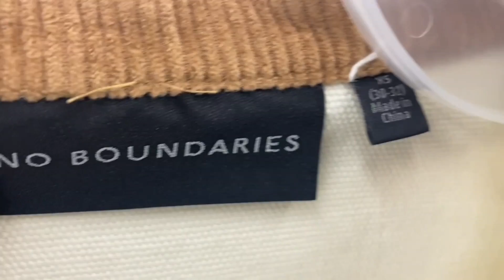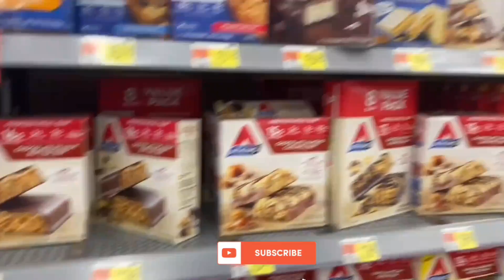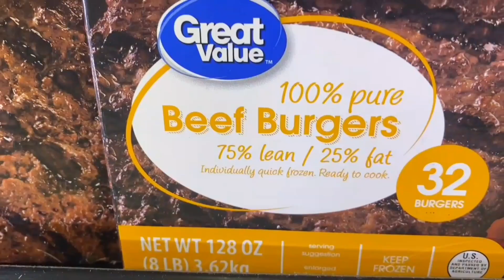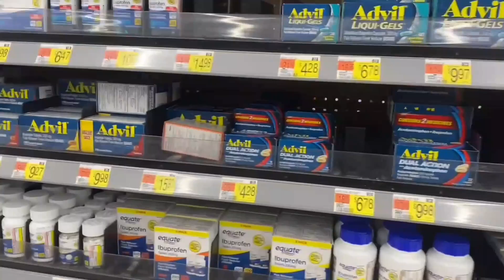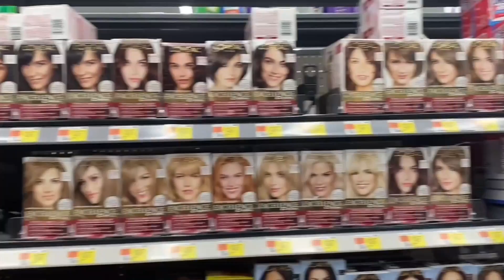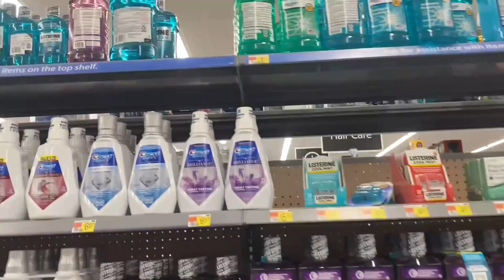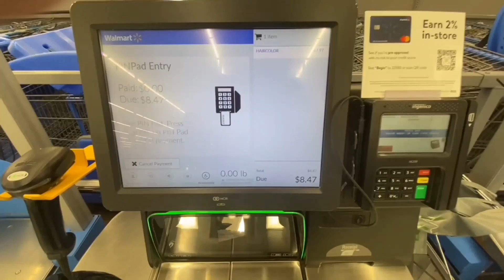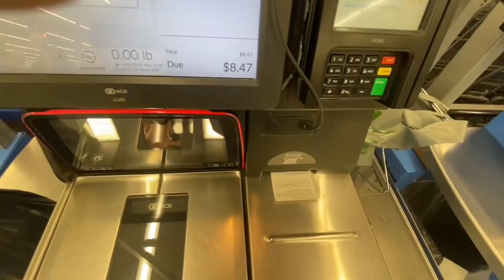Walmart vlog | Visit to Walmart in America | Discount price in Walmart - American Lifestyle Vlog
Biggest store chain in the world i visited recently. You can find everything here ranging from groceries to clothes, cosmetics, electronics and much more variety of other products at discounted prices. Its a must watch video if you are looking to entertain as well as get informed about the most successful store chain in the world.